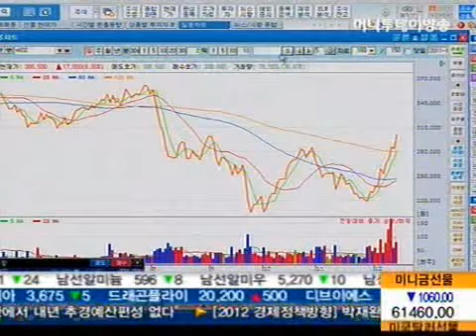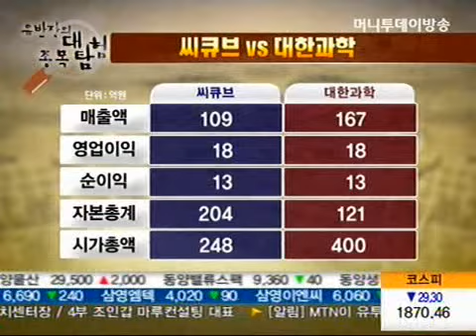금융당국 "에버랜드 지분 이동, 불공정거래 모니터링"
금융당국 관계자는 13일 KCC 주가가 삼성에버랜드 지분 매입 공시 이전에 꾸준히 급등한 것과 관련 "미공개정보 이용 등 불공정거래 행위가 있었는지 모니터링하겠다"고 밝혔습니다.

KCC가 삼성카드로부터 에버랜드 지분을 매입키로 한 사실이 공시 이전에 유출됐는지, 이같은 사실을 이용해 주식을 미리 저가에 매수(선취매)한 투자자가 있는지 들여다보겠다는 입장입니다.